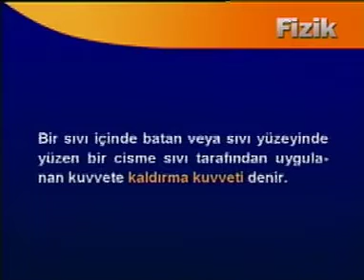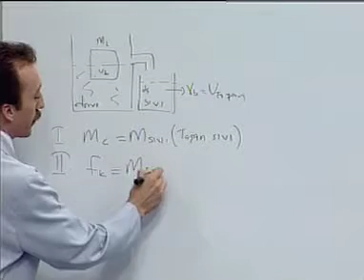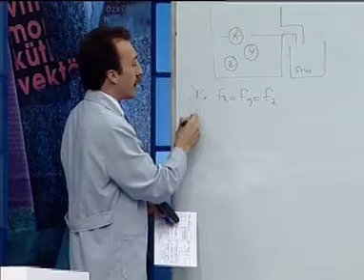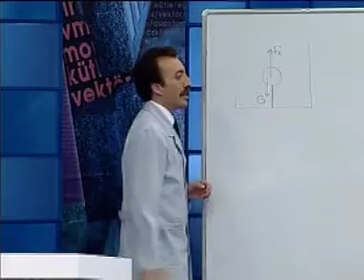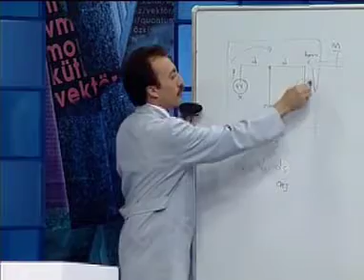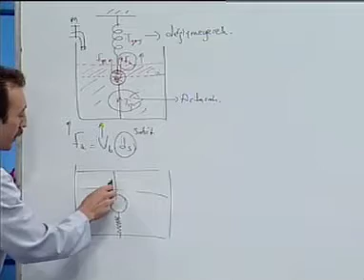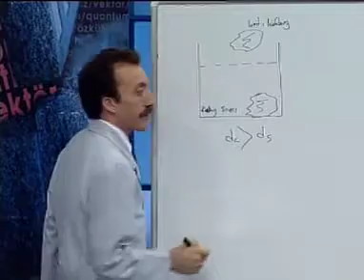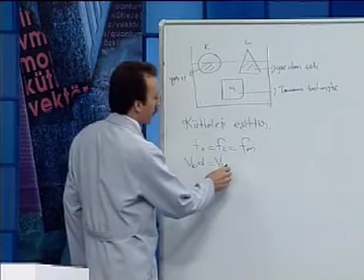Sıvıların Kaldırma Kuvveti - BİL IQ YGS Fizik Hazırlık Seti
Hareket, kuvvet problemleri, dirençler, akımlar... BİL IQ YGS Fizik Seti ile Dershane ortamında hazırlanarak fizik konularını kavrayacaksınız.

Bil Iq Her eve bir özel dershane kuruyor. Anlamadığınız konuları tekrar tekrar izleyerek çok daha kolay anlayacaksınız. Hem derslerinize yardımcı hem de üniversiteye hazırlar...